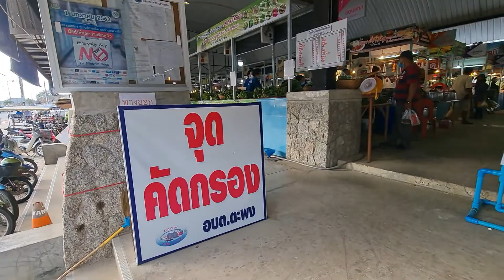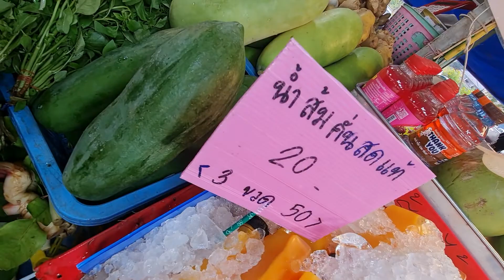tapong market busy today..people shopping for China new year tomorrow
Tapong market..shopping papaya to make Som tam